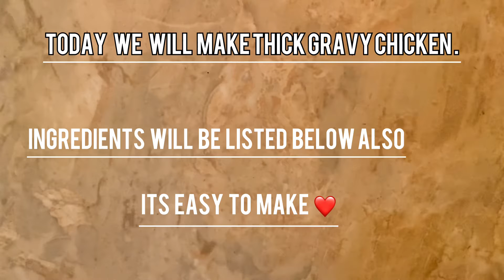Easy Chicken| Mix & Match| Tasty| For beginners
Ingredients
1. Half kg chicken ( you can take as per your choice)
2. Salt
3. Red Chilli powder
4. Black Salt
5. Chat Masala
6. Three medium size tomato purée/ curd (can be used too)
7. Sesame seeds (optional)
8. Four diced onion
9. Half diced capsicum (optional)
10. Ginger garlic paste
11. Milk cream/ Malai
Making
Put the washed chicken in bowl, add all ingredients as shown in video and leave the chicken to marinate for half and hour. Once the chicken is marinated for half an hour then cook the chicken, on low flame then cover it with a lid for 20 min. Post 20 min check the chicken if there is water consistency then cover again for 10 min.  After 10 min open the lid and cook on high flame for 3-4 min. Viola your chicken is done. 😃
- RainbowLivin